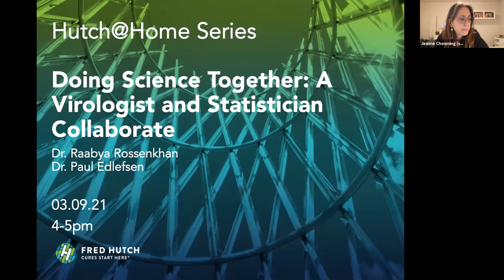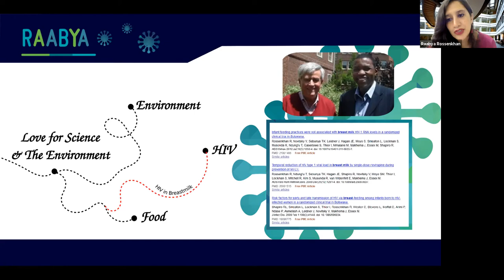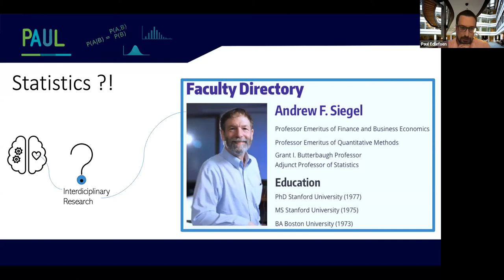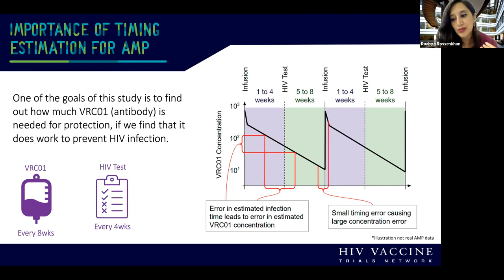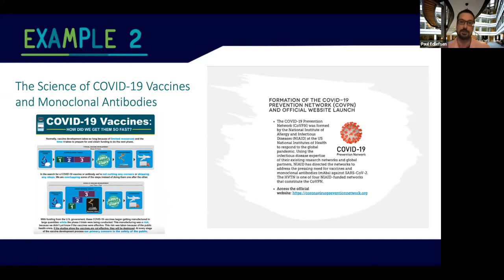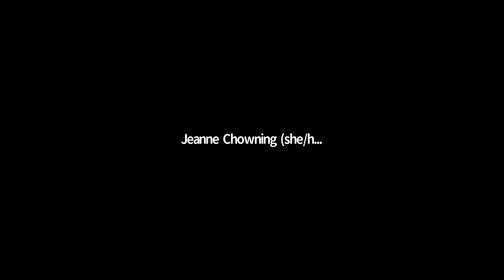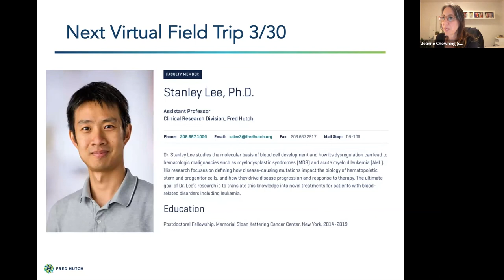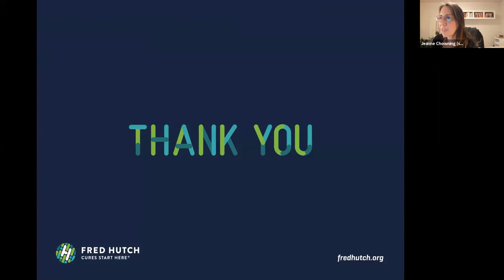Hutch @ Home: Doing Science Together: A Virologist and Statistician Collaborate | March 9th, 2021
This is part of our virtual lecture series, Hutch@Home, that brings the latest Fred Hutch science to your homes. This Hutch@Home science talk was recorded on March 9th, 2021. The speakers are Dr. Paul Edlefsen, Ph.D a statistician from the Edlefsen Group at Fred Hutch, and Dr. Raabya Rossenkhan a virologist with expertise in HIV.